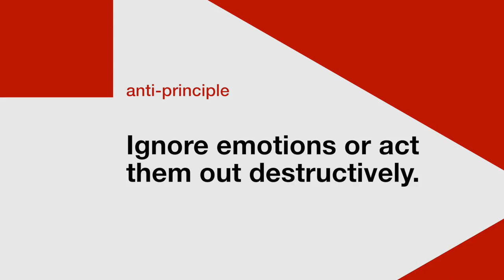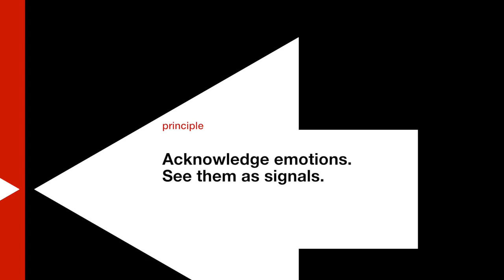Principle 5: Acknowledge Emotions, See Them as Signals.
A super short film from Dana Caspersen, conflict mediator and performing artist with The Forsythe Company.

With Jone San Martin and Amancio Gonzalez
Animation and editing: Philip Bussmann
Voice recording: Thomas Forsythe
Voice: Dana Caspersen

Music: Varatio 8 a 2 Clav. The Goldberg Variations. Johann Sebastian Bach. Played by Kimiko Ishizaka.

Principle 5 from the book, "Changing the Conversation: The 17 Principles of Conflict Resolution," written by Dana Caspersen, produced and packaged by Joost Ellfers Books, published by Penguin.